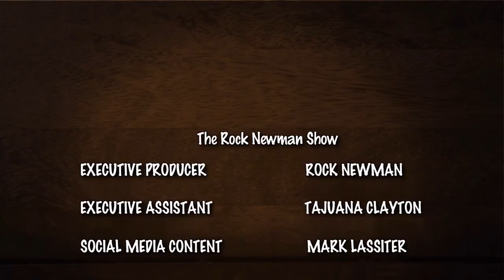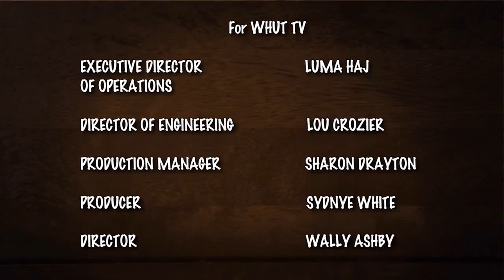Kenny Williams & Zoraida Sambolin on Rock Newman Show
"Love Will Conquer All" is the theme for the October 22,2014 episode of The Rock Newman Show with power couple KENNY WILLIAMS (Executive Vice President of the Chicago White Sox) and ZORAIDA SAMBOLIN (Television Journalist and Breast Cancer Survivor)! A true-life story of battling Breast Cancer together and love conquering all that is guaranteed to pull at your heartstrings!

Delivering candid, up-close and personal interviews with Celebrities and News Makers you want to hear from! for more interviews! And become part of the Facebook Family by liking us on facebook